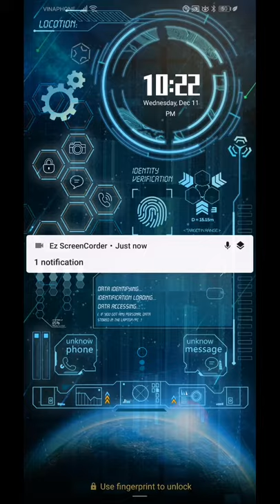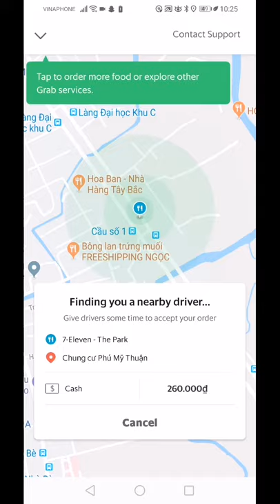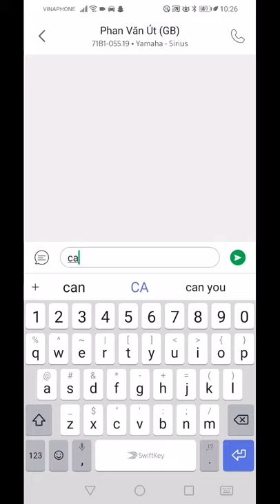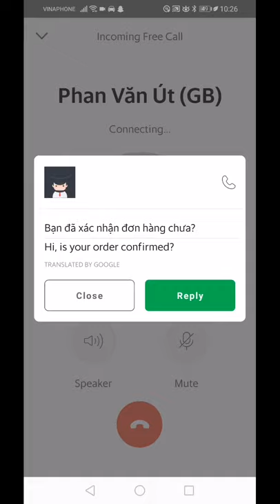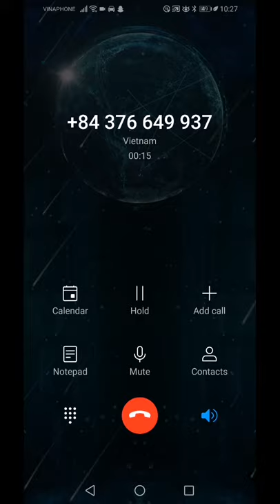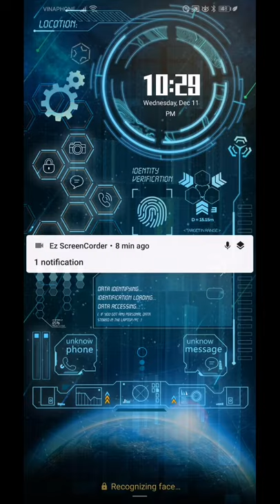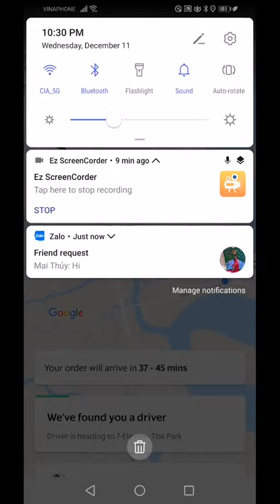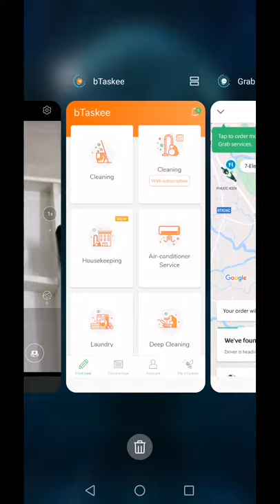grab ho chi minh city2020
Call the grad related night they came brought me some food here's the evidence and I was nowhere around Jake Paul's house for them dogs chase be like that